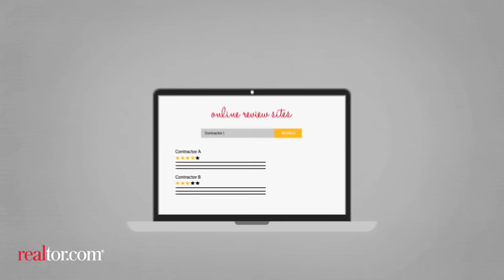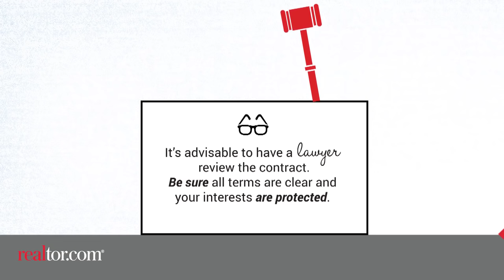Great Real Estate Tips from Realtor.com for Hiring a Contractor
Great Real Estate Tips from Realtor.com for Hiring a Contractor from Realtor
This is a great video provided by Realtor.com.  Great Tips
Understand the 101 on hiring a contractor by watching this realtor.com® video. When do you need to hire a contractor? How do you find a good one? What can you expect from the process? Find out!

The Real Estate Plate Radio Show Live on WGBB

The following is all typed in to make sure my videos have a fighting chance to be discovered in the vast real estate youtube world.  It is highly possible that if you discovered me without knowing me or referred to me, then you found me due to theses words.    If you are a Real Estate agent looking to be discovered on YouTube, through the youtube algorithm and google algorithm,  then I suggest taking a similar approach at the end of the description o your Real Estate videos.
For the rest of the youtube world its just nonsense
Real Estate Words / Gibberish for the Google / YouTube Real Estate Algorithm The Real Estate Plate YouTube Channel
* real estate on youtube and real estate youtuber
* realtor.com useful realtor tips / useful realtor advice and realtor tools
* Long Island Real Estate Agent / Long Island Realtor
* Real Estate Horror / Real Estate Horror Story / Real Estate Horror Stories
* Halloween Real Estate and Real Estate Nightmares
* NYC Real Estate Agent / NYC Realtor
* Landlord / Tenant
* NYC Landlord / NYC Tenant
* Long Landlord / Long Island Tenant
* Real Estate Investing / Real Estate World
* The Real Estate Plate / real estate plate
* Year End Prediction - real estate predictions - real estate prediction
* real estate radio / real estate vlog
* Real Estate Vlog / Real Estate Vlogger
* New York Real Estate / NY Real Estate
* real estate youtuber / real estate youtube
* real estate journey / youtube journey
* real estate investing / youtube for real estate
* real estate plate / real estate
* Syosset Real Estate Agent / Syosset Realtor
Ok enough Real Estate Words / Gibberish for the Google / YouTube Real Estate Algorithm for The Real Estate Plate YouTube Channel